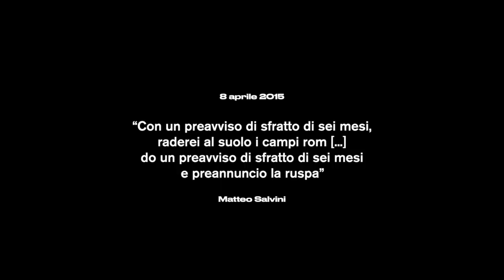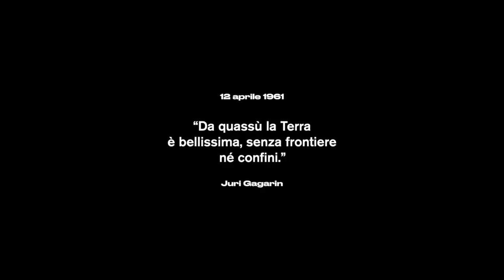Cronofillers - La Terra vista dallo spazio (STUDIO)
Versione studio de "La terra vista dallo spazio", estratto da "Chernobyl (Cono d'Ombra 2)", album in uscita il 19 aprile 2017.

Produzione e montaggio: Cronofillers
Girato e registrato presso SBM Studio (MS)

Clark Nova

I saggi del villaggio tracciano le vie di fuga
in viaggio verso la luna, l’America o Lampedusa
la fiducia cieca nella meta frena la paura
ed una foto dentro il portafoglio porta fortuna

tengo il bagaglio poggiato ai piedi del letto
c’ho i sogni pigiati dentro, piegati alla bell’e meglio
l’abbraccio dato in silenzio, caldo come il deserto
“chiudi il cappotto stretto non sai quanto farà freddo”

Il mento alto verso il sole, palpebre serrate
la luce fuori il buio dentro, lacrime salate
le fila d’auto incolonnate, come a un funerale
in viaggio per l’ignoto  -  kamikaze.

di notte il mare è così nero che diventa cielo
che diventa spazio che non sembra vero
quanto sia bella la terra vista da fuori
senza frontiere, ne confini, ne religioni.

LoSnooze

Dopo il grande fuoco arrivò il buio
e al buio siamo tutti uguali:
bianchi di cenere, neri di fumo.
ossa sepolte nella pancia di autocarri abbandonati,
dominavano questa autostrada come i dinosauri

bulloni tra le barbe degli anziani, tribù dei pistoni
400 giorni nel deserto
orientati con le costellazioni
cicatrici nel cemento e facce bruciate (dalle radiazioni)

nelle migrazioni,
abbiamo perso nomi e mestieri
è rimasto solo l’essenziale
chissà se nostri canti attorno ai fuochi accesi
sembrano stelle viste dallo spazio siderale

non c’è rimasto che camminare
tenere il fuoco acceso, che non si spenga mai
ripeti i versi, tradizione orale
per i fratelli persi, per quando tornerai